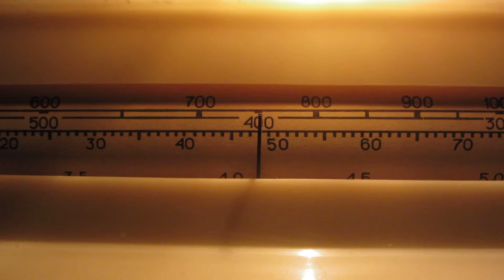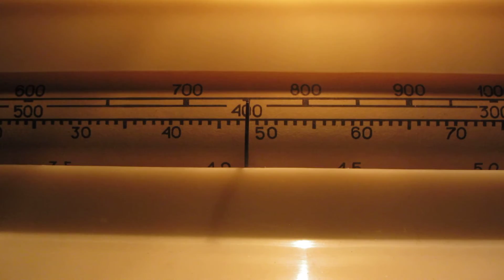[MW] 756 kHz - Deutschlandfunk - Königslutter/Scheppau Wohld - Germany - 1575 km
30 October 2015, 22:58 UTC. QTH: Lokhvytsya, Poltava region, Ukraine.
Equipment: Receiver "Казахстан" + antenna Delta for 80 m band as "long wire"
ID at 03:17: "... Deutschlandfunk ..."